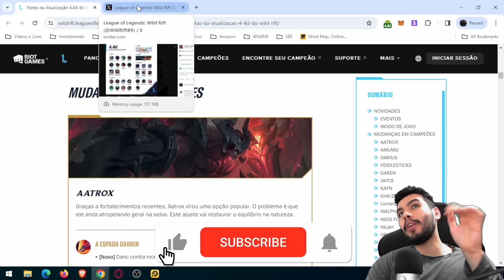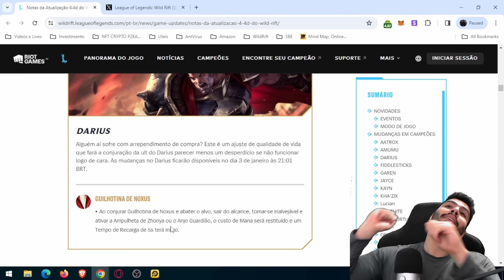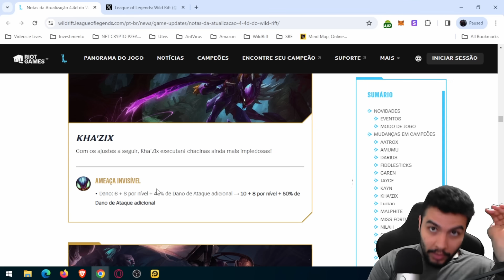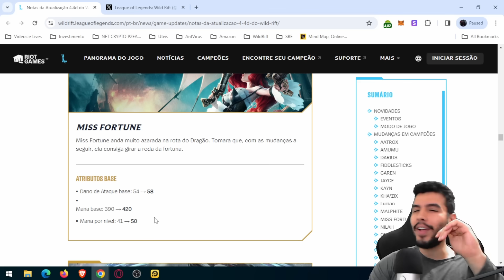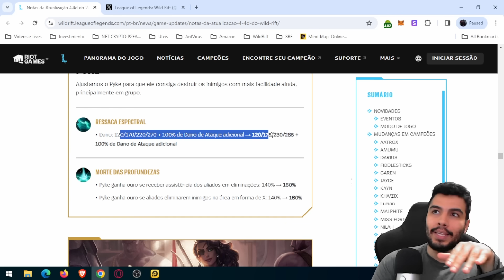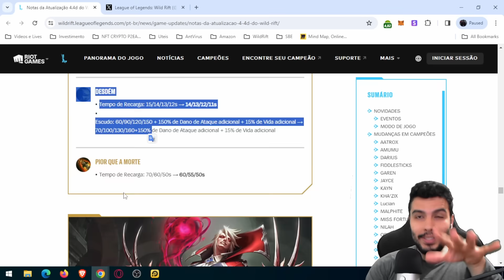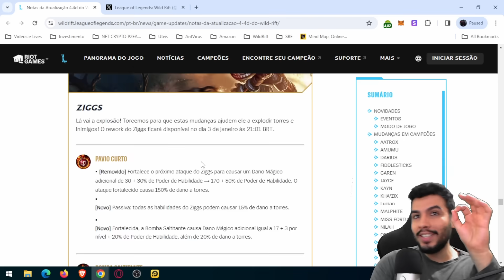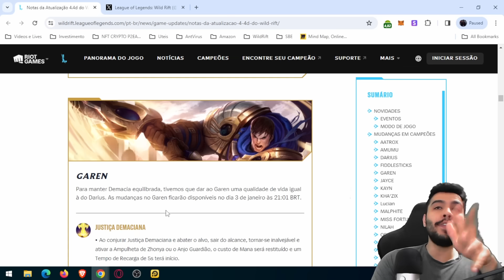SAIU os BUFFS e NERFS do PATCH 4.4D